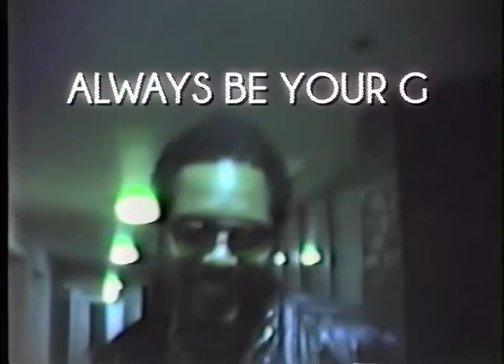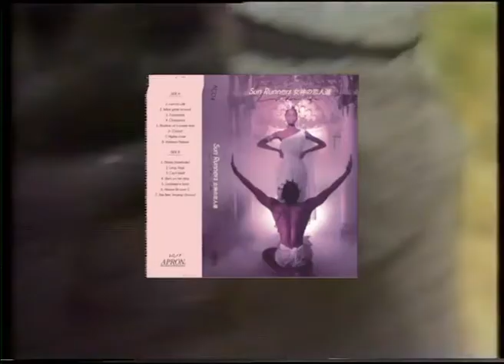Sun Runners 女神の恋人達 - Lust For Life (Video Medley)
Directed by Lord Tusk
Editing by Joseph Whalley
Camera by Joseph Whalley
Video Concept by Ibz Sun Runner
Music (Medley) by Sun Runners 女神の恋人達
Narrator Mimi Fresh
Clothing & Fashion by Lord Tusk

Thanks To Joe!!!, Apron Studios, Mimi Fresh, Marija, System Olympia, Herb Powers, Stevie J, all the fans & Goddess Divine